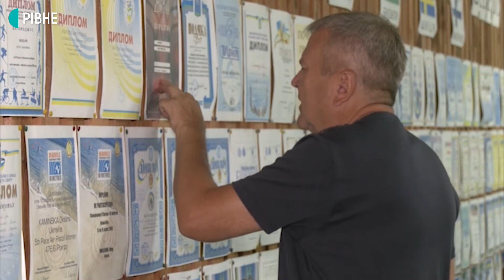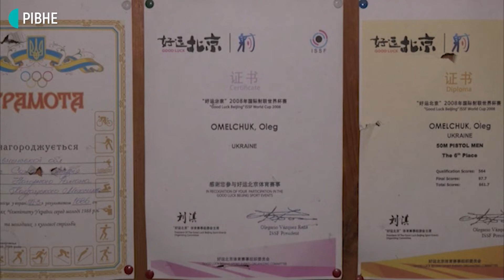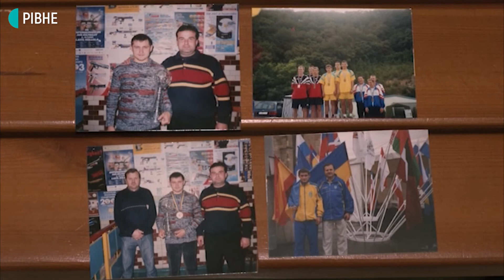Рівненський тренер Омельчука розповів, як Олімпіада змінила його вихованця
Здобути бронзову нагороду рівненському пістолетнику Олегу Омельчуку, за словами його тренера Сергія Бондара, допомогли його природні упертість та наполегливість, а сама Олімпіада зробила його більш відкритим.
25 років тому Олег Омельчук прийшов до ДЮСШ №4 записатися на регбі, втім йому порадили спробувати себе у стрільбі. Згодом рівненський пістолетник приніс школі значну кількість дипломів та нагород.